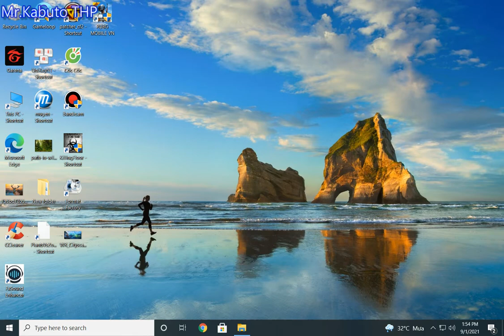[MUGEN] Mr.Kyo VS Iori-5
Leave coment if you need any link on the video